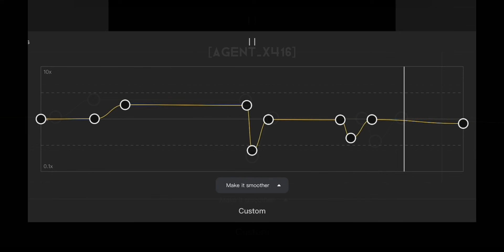Notion x When I was older || edit audio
If you use audio plz use credit but other than that idc if u use it 🤪